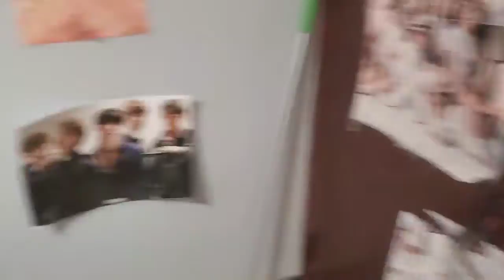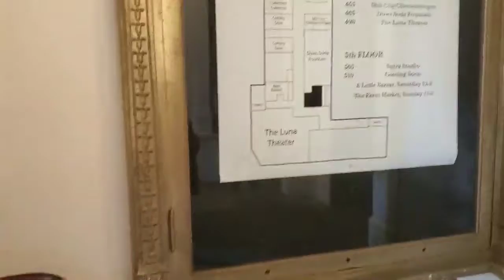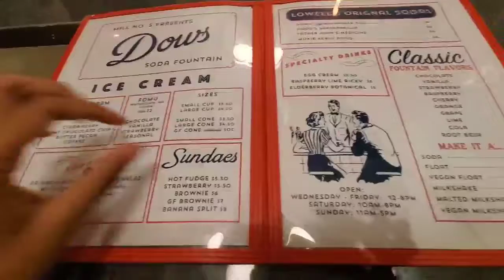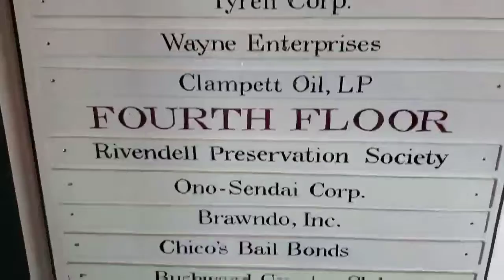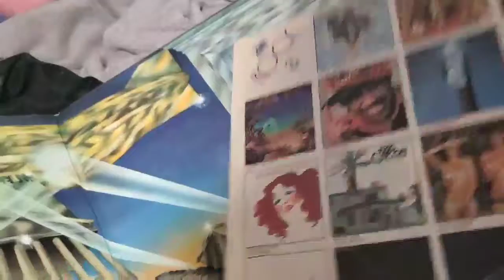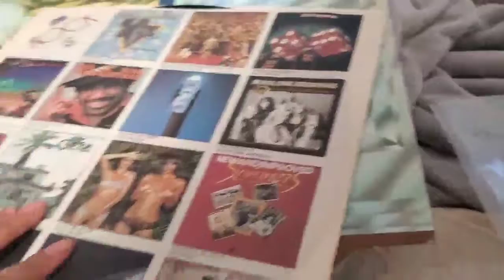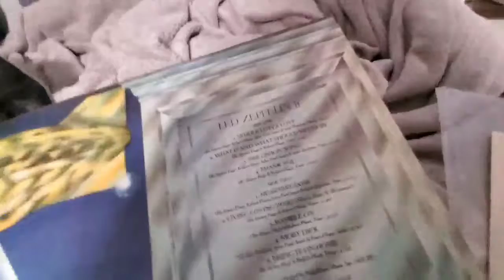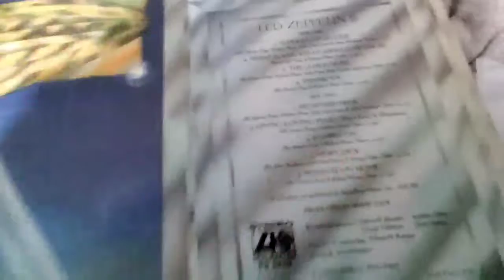Vlog-o-ween #1 // Real 1950s Soda Fountain Bar!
So that day I went to go try an old fashion  soda and and ice cream bar! Happy Volg-o-ween!